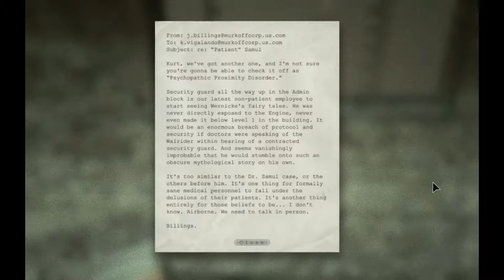Do you even LIFT Bro ?? (Outlast Whistleblower Gameplay PART3)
Part Three of the Outlast Whistleblower Letsplay Series